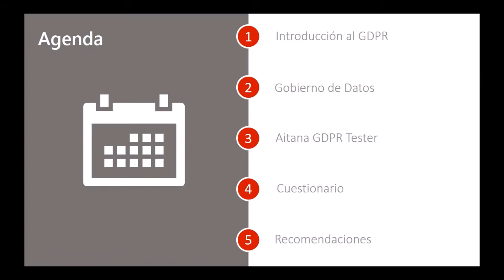GDPR Tester: adapta tu empresa a la nueva normativa con Microsoft 365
Ante la llegada del GDPR (General Data Protection Regulation), contar con los recursos IT adecuados para gestionar los datos personales ajustándose a la nueva normativa es una necesidad imperante.

Para todas aquellas empresas que estén buscando una manera eficiente y flexible de adaptar sus sistemas informáticos, en nuestro próximo webinar vamos a presentar la solución GDPR Tester.

Este servicio ofrece una auditoría de seguridad en el cliente junto a la implantación de un conjunto de soluciones de la suite

Microsoft 365. De esta manera, tu empresa contará con todas las herramientas para gestionar la información y los sistemas IT esenciales para el manejo de datos. Las tres soluciones de Microsoft 365 que entrarán en este servicio son:

Windows10
Office 365 Premium
EMS (Enterpise Mobility + Security)

¿Quieres preparar tus sistemas IT para el GDPR con garantías?
¿Te gustaría no solo cumplir con la normativa sino también aprovechar el cambio para mejorar otras áreas importantes para tu compañía?